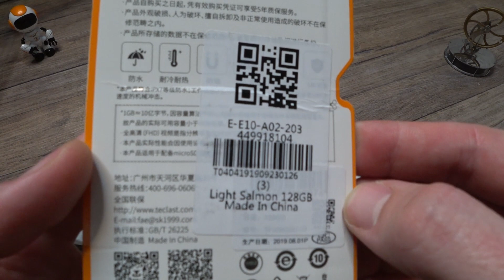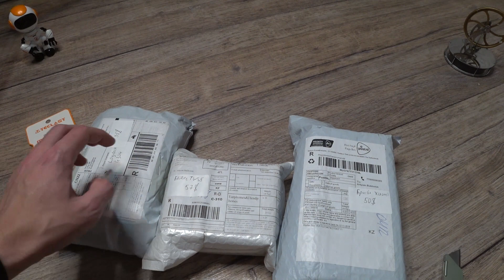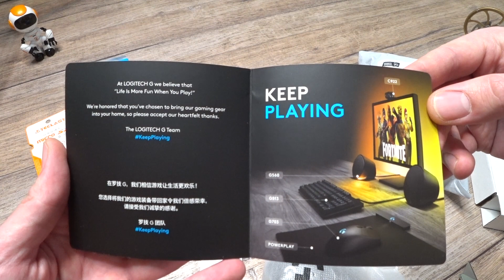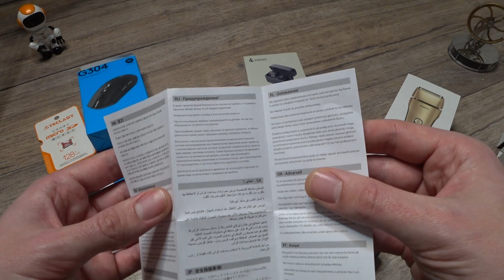РАСПАКОВКА ПОСЫЛОК С ALIEXPRESS. Долгожданные посылки с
Сегодня у меня для вас полезная распаковка нужных товаров с сайта Алиэкспресс! Посылки были заказаны с тщательным выбором, и не желаю что заказал эти товары себе c AliExpress!

- возвращайте до 10% от всех покупок на AliExpress!!!

мой тик ток, 6000 +человек за 2 месяца)

📺Полезные видео:📹
КОНКУРС на Mi band 4 тут!
- КАК ИЗБАВИТЬСЯ ОТ РЕКЛАМЫ MIUI XIAOMI;
- СКРЫТЫЕ ФИШКИ MIUI XIAOMI ЧАСТЬ 1;

🙏Поддержи мой скромный канал, (чай, кофе, плюшки):
СПАСИБО!!!🙏